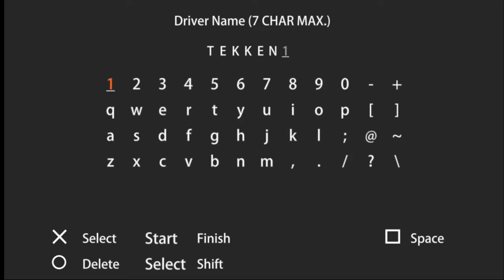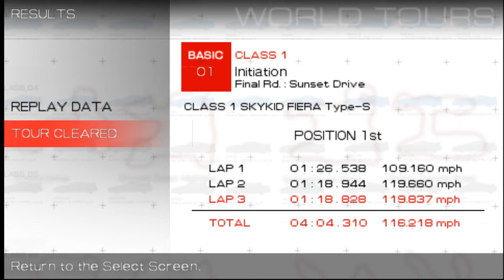Ridge Racer World tours mode Tour 01 basic tour